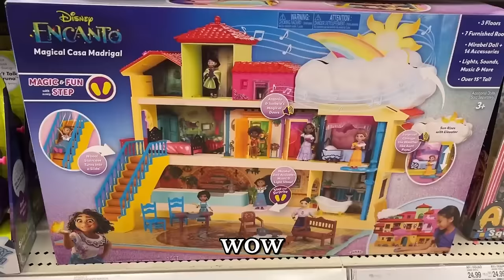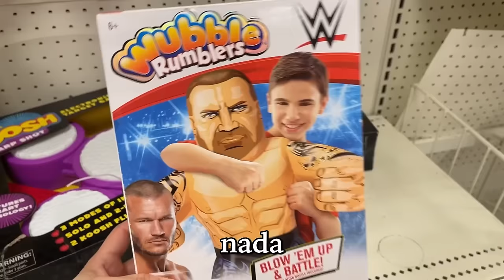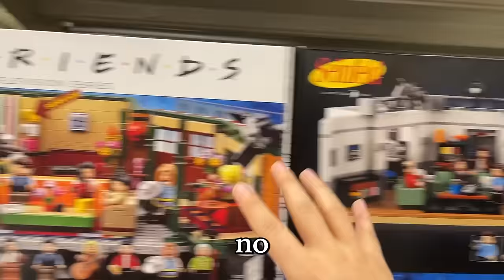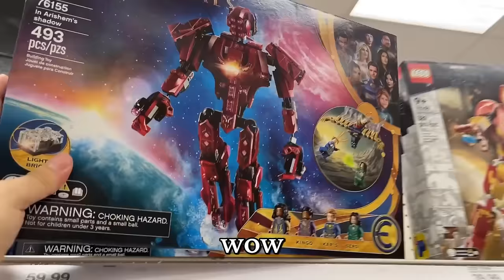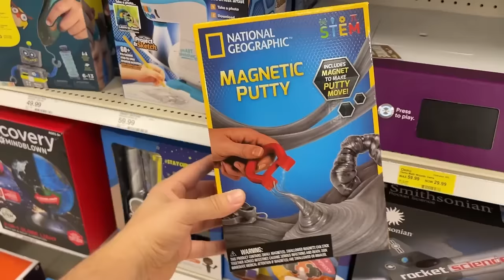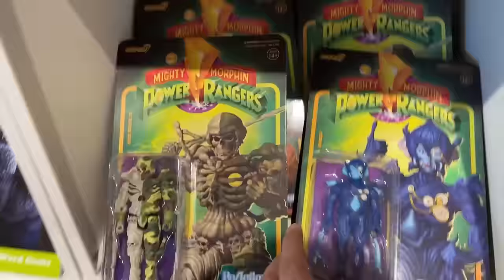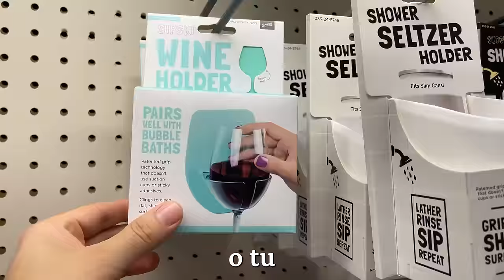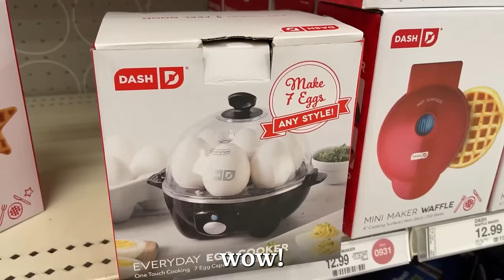VAMOS a ver JUGUETES al TARGET | Benshorts